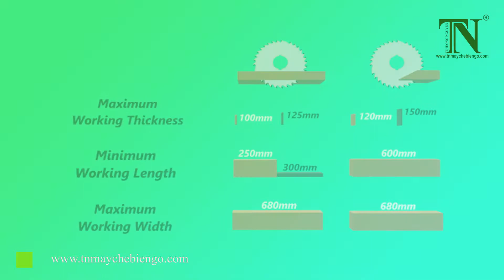MÁY CƯA RONG RIPSAW NHIỀU LƯỠI | X-BLADE | THƯỢNG NGUYÊN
MÁY CƯA RONG RIPSAW NHIỀU LƯỠI | X-BLADE